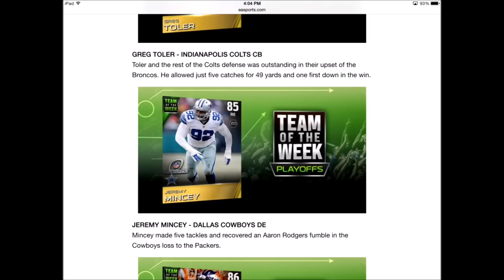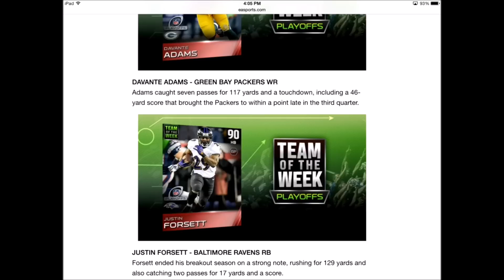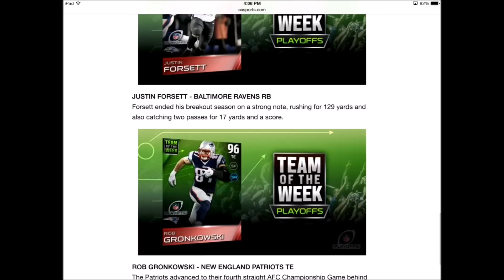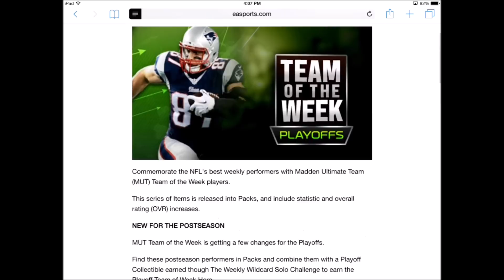Madden Mobile Team of The Week Divisional Weekend